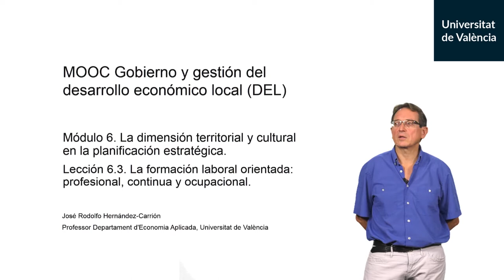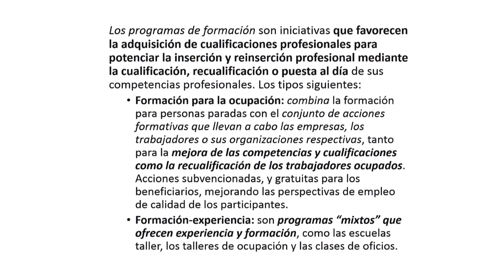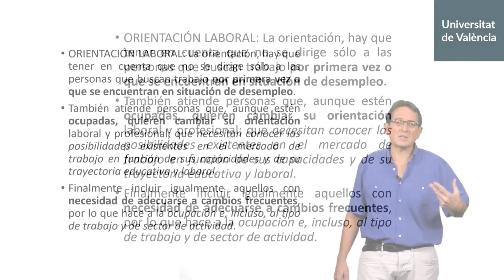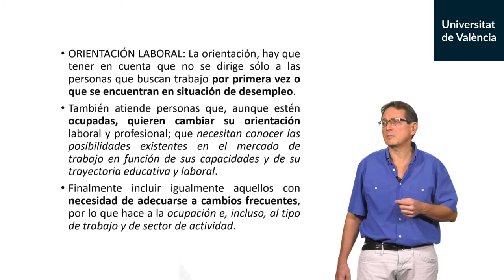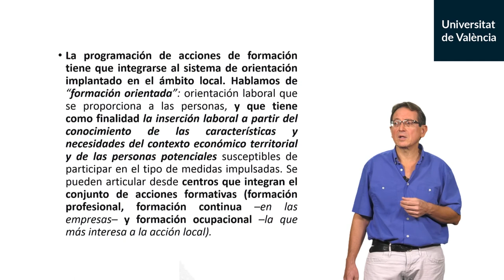6.3. La formación laboral orientada: profesional, continua y ocupacional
Autor: Hernandez-Carrion, José Rodolfo;Serie: MOOC Gobierno y gestión del desarrollo económico local (DEL) Data: 2019 Resum: La formación laboral: profesional, continua y ocupacional. Orientación y cualificación profesional para potenciar inserción y reinserción profesional. Música: Plaidness by Francis Preve; Producció: Servei de Formació Permanent i Innovació Educativa